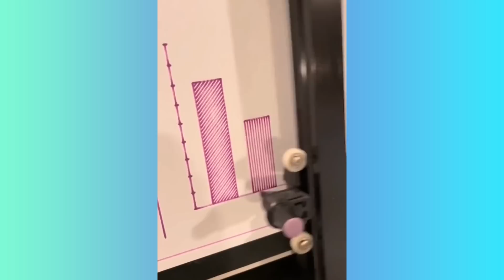Satisfying Video With Relaxing Deep Sleep Music - Stress Relief & Meditation Ep189